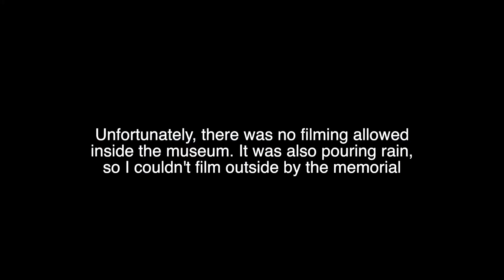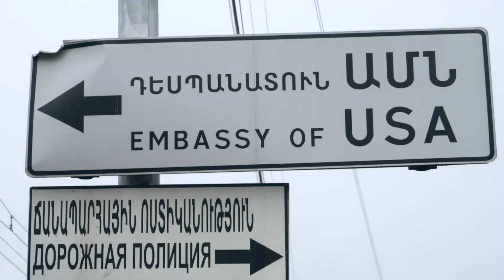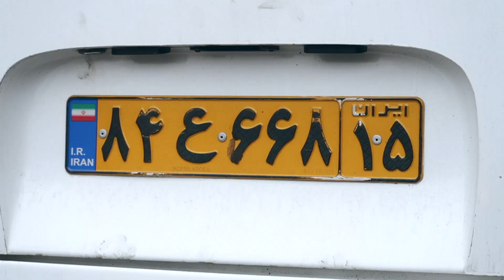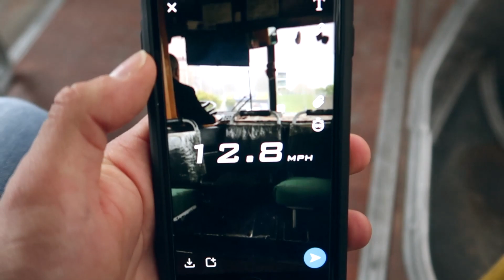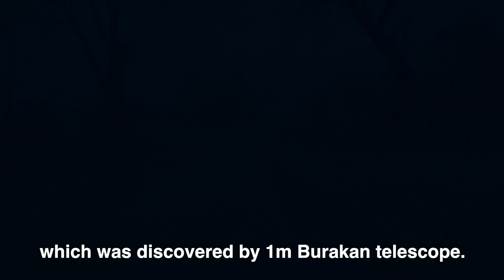UNEXPECTED DAY IN YEREVAN, ARMENIA! 🇦🇲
Sometimes you just wind up inside of a Soviet telescope on a tour with an Armenian astronomer! Places like this are really what makes traveling fun.
In this video, I talk a bit about the Armenian genocide and then proceed on a tour of an Armenian space observatory in Burakan! Truly an incredible day

Music: THUUR - III, Mounika - Let Me See John Brion in Wonderland